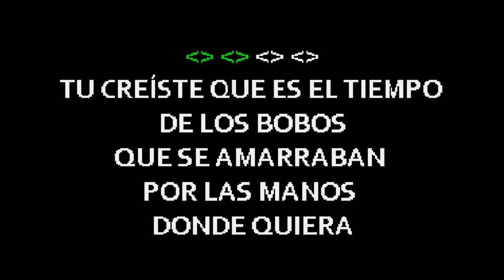Eladio Romero Santos Los Bobos Karaoke En Vivo JS Studio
Aquí Les Traigo Ya Disponible Los Grandes Éxitos De Eladio Romero Santos En Vivo
Interpretados Por La Agupacion ***La Herencia De Eladio***
Antiguo Conjunto San Francisco
Espero Sea Del Agrado De Todos Y Para Los Interesados En Obtener Esta Colección
Solo Tienen Que Comunicarse Con nosotros Por Vía Whatsapp